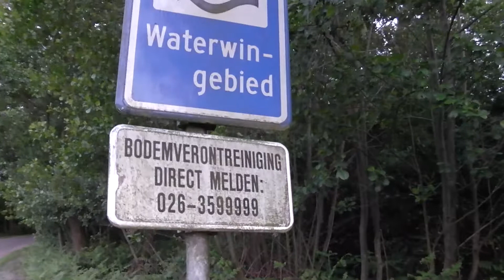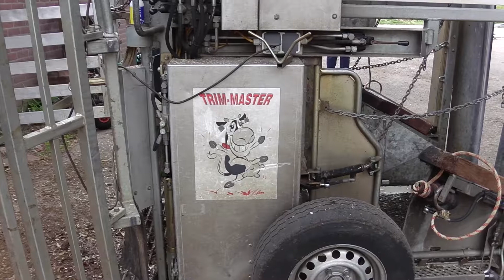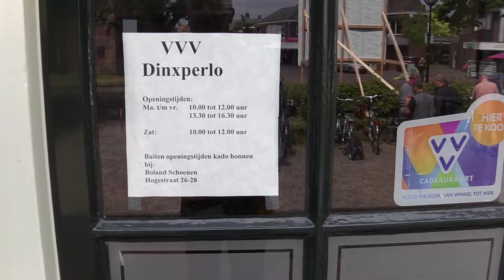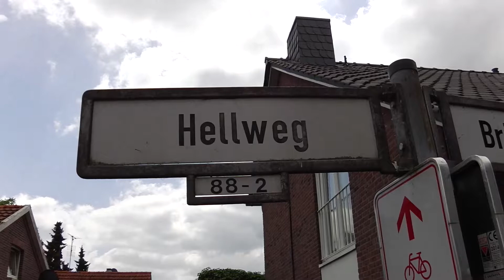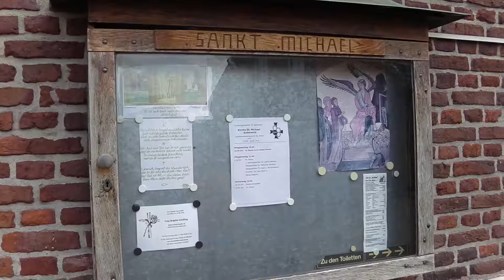LEF 2018 one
De boerderij is een gemengd boerenbedrijf in de Heurne bij Dinxperlo.Vlakbij de Duitse grens!!
In de boerderij is een een ruimte waar mappen liggen met fiets- en wandelroutes en andere bezienswaardigheden. De meeste routes kunt u direct vanaf de camping beginnen o.a. de Heurne-route en rondje Dinxperlo.
Neem ook gerust een kijkje bij de VVV  in Dinxperlo.

Leuke bezienswaardigheden:
Rondom Dinxperlo:
Grenslandmuseum in Dinxperlo
DRU Cultuurfabriek in Ulft
Kleinste kerkje van Nederland in Dinxperlo
Klompenfabriek Kraajenbrink in de Heurne
Farm en countryfair 22-23-24 juni 2018 in Ijzerlo
Mooie plaatsen om te winkelen zijn Doetinchem, Winterswijk, Bocholt. En natuurlijk recreatiemarkt Obelink in Winterswijk.
Verder is er nog Bredevoort dat bekend staat als Boekenstad. Er zijn daar veel evenementen in het teken van het boek.

Wilt u een kasteel bezichtigen dan is er het Kasteel Huize Bergh in ’s Heerenbergh, kasteel Slangenburg in Doetinchem of Slot Anholt in Anholt. Daar is ook dierenpark
Klein Zwitserland.
Nog enkele andere leuke bezienswaardigheden zijn het museum Erve Kots en kaasboerderij Weenink in Lievelde en zuivelboerderij Harmienehoeve in Winterswijk.

Enkele sportieve tips: zwemmen in openlucht bad het Blauwe meer in Dinxperlo, recreatieplas de Slingeplas in Bredevoort of subtropisch zwembad Bahia in Bocholt.
Kanovaren op de Oude Ijssel/ Aastrang.
Vissen in de Keizersbeek in de Heurne of in de Strang in Dinxperlo.

Leuke tips voor de kinderen:

Kernwasser Wunderland in Kalkar
Ponypark Litinghof in Isselburg
Jan Klaassen in Braamt
Megapret in Lievelde
Speeltuin Engbergen  in Voorst
Meehelpen en kijken op de boerderij!